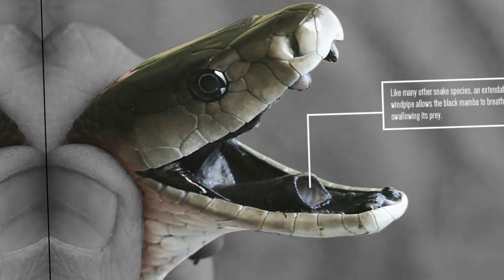Crazy facts about the BLACK MAMBA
Certainly! Here are 10 facts about the black mamba (Dendroaspis polylepis):

1. Venomous Snake: The black mamba is one of the most venomous snakes in the world. Its venom is highly potent and can cause rapid paralysis and death if not treated promptly.

2. Length and Speed: Black mambas are known for their impressive length, often reaching up to 14 feet (4.3 meters) long. They are also incredibly fast, capable of slithering at speeds of up to 12 miles per hour (20 kilometers per hour).

3. Coloration: Despite its name, the black mamba is not entirely black. It typically has a dark olive or grayish-brown color, with a lighter underbelly.

4. Aggressive Nature: Black mambas are highly aggressive and will not hesitate to strike if they feel threatened. They can strike multiple times in quick succession, injecting large amounts of venom with each bite.

5. Habitat: These snakes are native to sub-Saharan Africa and can be found in a variety of habitats, including savannas, woodlands, and rocky areas.

6. Diet: Black mambas are carnivorous and primarily feed on small mammals, birds, and occasionally other snakes. They are known for their ability to deliver a quick and lethal bite to their prey.

7. Longevity: Black mambas have a relatively long lifespan for a snake species, with individuals living up to 11-20 years in the wild.

8. Threats: While the black mamba is a feared predator, it also faces threats from humans. Habitat destruction, persecution, and illegal wildlife trade pose significant risks to their populations.

9. Defensive Behavior: When threatened, black mambas will often raise their heads, open their mouths, and display their black mouth lining as a warning signal. They may also hiss loudly to intimidate potential threats.

10. Conservation Status: The black mamba is currently listed as a species of least concern on the IUCN Red List. However, local populations may face declines due to habitat loss and persecution.

Remember, black mambas are highly dangerous and should be observed from a safe distance. It is crucial to respect their space and seek professional help if encountered.